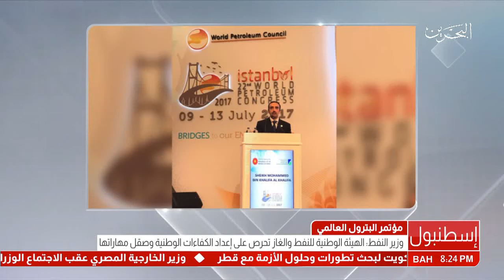البحرين : وزير النفط يشارك في مؤتمر البترول العالمي الثاني والعشرون